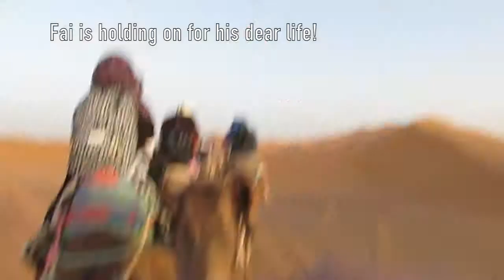4/10/2014 | Vlog | Sahara Trippin' in Morocco Day 2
Watch the Day 2 of our Sahara Desert journey as we ride into the night on camels over the sand dunes.

Also read Nur's blog post - A Hijabi's guide to the Sahara